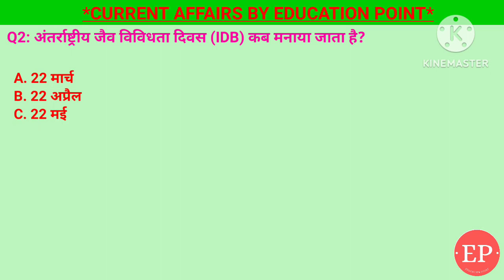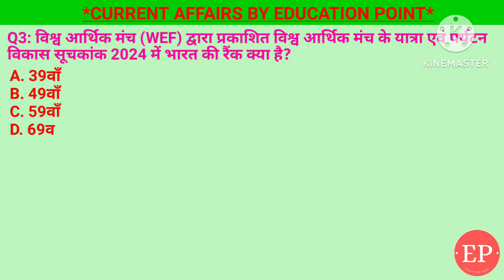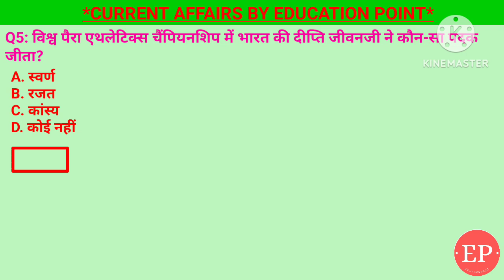23 May 2024 |Current Affairs Today | आतंकवाद विरोधी दिवस कब मनाया जाता है?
23 May 2024 |Current Affairs Today | आतंकवाद विरोधी दिवस कब मनाया जाता है?
23 May 2024 |Current Affairs Today |Daily Current Affairs In Hindi &English|Current affair 2024

1. विश्व पैरा एथलेटिक्स चैंपियनशिप में भारत की दीप्ति जीवनजी ने कौन-सा पदक जीता?- स्वर्ण
2. हाल ही में किन यूरोपीय देश ने फिलिस्तीन को देश का दर्जा दिया हैं ?- नॉर्वे, आयरलैंड और स्पेन
3. विश्व आर्थिक मंच (WEF) द्वारा प्रकाशित विश्व आर्थिक मंच के यात्रा एवं पर्यटन विकास सूचकांक 2024 में भारत की रैंक क्या है?- 39वां
4. अंतर्राष्ट्रीय जैव विविधता दिवस (IDB) कब मनाया जाता है?- 22 मई
5. आतंकवाद विरोधी दिवस कब मनाया जाता है?- 21 मई

23 May Current Affairs | Current Affairs by Shashi Bhushan | Education point by Shashi Bhushan | Education point

आतंकवाद विरोधी दिवस कब मनाया जाता है,अंतर्राष्ट्रीय जैव विविधता दिवस (IDB) कब मनाया जाता है,यात्रा एवं पर्यटन विकास सूचकांक 2024 में भारत की रैंक क्या है,किन यूरोपीय देश ने फिलिस्तीन को देश का दर्जा दिया हैं,विश्व पैरा एथलेटिक्स चैंपियनशिप में भारत की दीप्ति जीवनजी ने कौन-सा पदक जीता